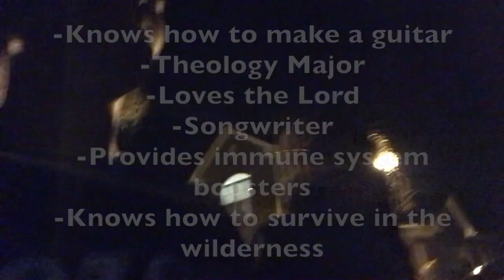OTRW SHAY & TRAY: WEEK 15 APR 17th -22nd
Hey guys! Sorry, we are literally the worse at posting our videos on time or anywhere near the date these were filmed! I just noticed that a lot of our clips cut off at random times... so sorry about that! We don't do that on purpose...it's probably because we run out of space on our phone so we just work with whatever clip we got! haha
Shay- @shainafidelia
Tray- @zombeeezzy